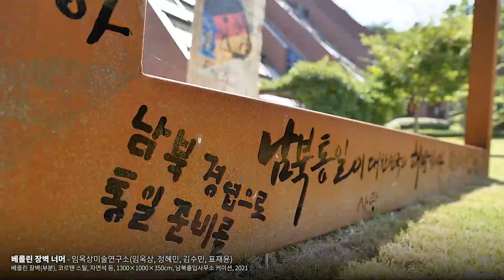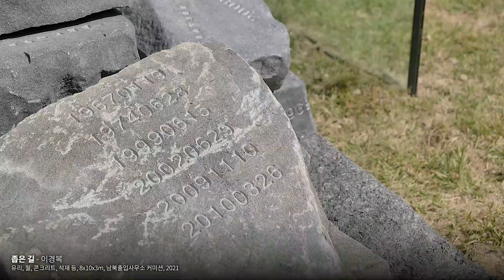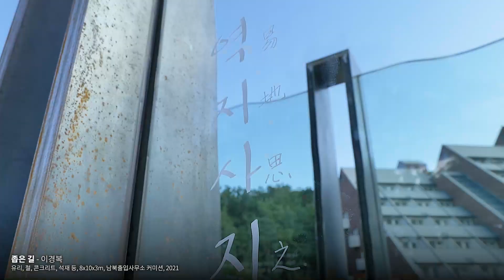DMZ Art & Peace Platform | National Institute for Unification Education | Exhibition Locations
DMZ Art & Peace Platform

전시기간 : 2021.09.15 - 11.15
전시장소 : Uni마루 . 도라산역 . 파주철거GP . 제진역 . 국립통일교육원
예술감독 : 정연심
주최주관 : 통일부 남북출입사무소

1972년 7·4 남북공동성명 이후 정부는 평화통일문제를 주요정책과제로 삼았으며, 이러한 시대적 상황을 배경으로 통일교육원은 1972년 5월 1일 통일부(당시 국토통일원) 소속기관으로 발족하였다. 창설 당시 명칭은 통일연구소였으나, 1986년 12월 통일연수원, 1996년 12월 통일교육원, 2021년 6월 국립통일교육원으로 개칭 되었다. 통일교육원은 남북 간 화해와 협력, 통일에 관한 교육을 실시하고 각급 학교·사회교육기관의 통일교육을 지원하는 업무를 목적으로 한다. 현재 국립통일교육원은 서울특별시 강북구 수유동에 위치하고 있으며, 주로 통일문제 및 국민정신교육에 관한 전문가와 교육자를 훈련·양성하고, 통일에 대비한 정부기관, 공공기관, 사회단체 요원에 대한 교육을 실시한다.

The Institute is responsible for providing educational contents regarding unification that can be understood by everyone, regardless of age, gender, or political orientation, under the Unification Education Support Act. Its mission is to foster the right values and attitudes toward unification among citizens, both at home and abroad.